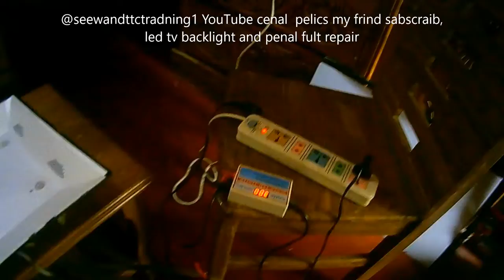103how to fix jvco 32inch led tv black screen problem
hi guys wolcom back @seew tt bd  youtube channel sabscraib my frind

my frind 103 how to fix jvco led tv black screen repair ,video very intaresting